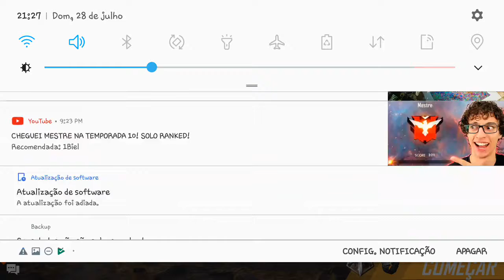AWM ÇAFADO PEGO PELAS COSTAS .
Pufavo deiha o seu lake